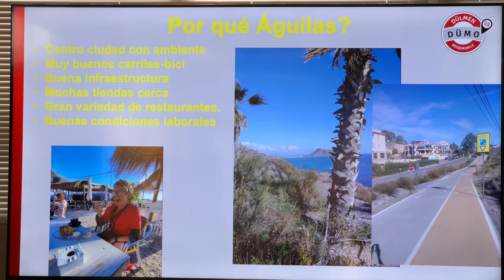El antiguo Camping Los Geraneos se convierte en Duemo Camperpark Águilas